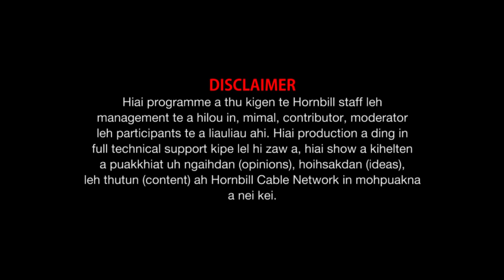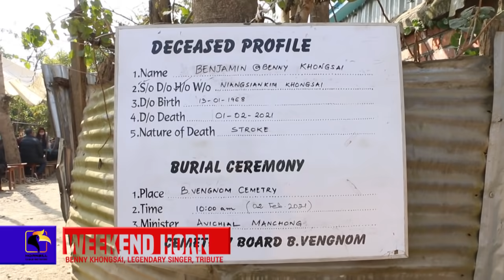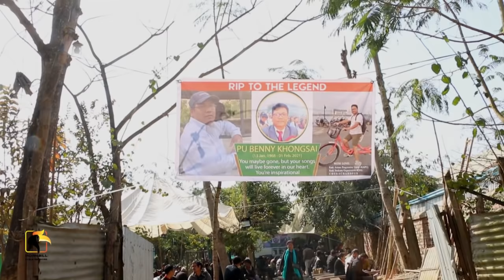Weekend Horn Benny Khongsai Legendary Singer TRIBUTE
Property of Hornbill Cable Network @Feb 6, 2021.